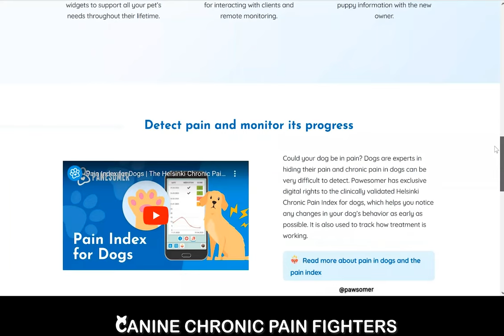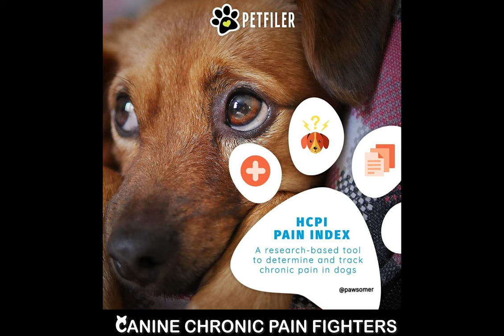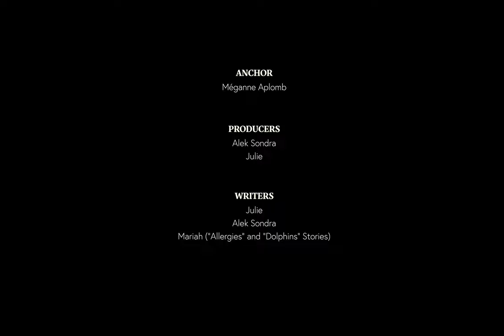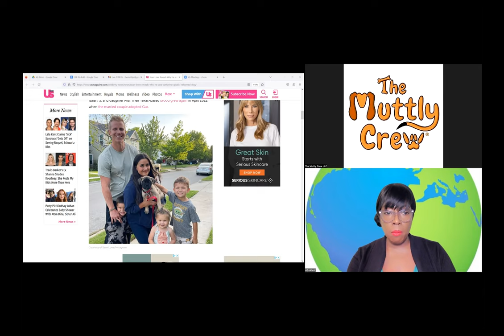FRR 85: Woody Harrelson Matthew McCounaughey brothers? The Bachelor rehomes dog, World's Tiniest Pup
From The Muttly Crew: Bringing you Weekly Entertainment. Fluff, Raw & Sometimes Ruff Global Animal Stories.

In this episode, we bring you stories of Human headlines, a pawesome tool for parents, a petite pup, a furry outlaw & our producers’ picks of the week.

Thank you Replenish  @replenishdog5745  for supporting our shows! And for your pawesome multivitamin supplements and paw healing solution.

00:13 Intro
00:38 Sponsor Segment: Replenish replenishdog.com
01:12 Stars Paternity Scandal
01:59 Ruff Reality Scandal
02:41 Canine Chronic Pain Fighters with Pawesomer Founder & CEO Anssi and Senior Researcher & Teacher Dr. Anna
05:08 Prizewinning Pocket-Sized Pooch
05:38 Chaotic Cat Burglar
06:42 Pawsome Producer Picks
08:21 Outro and Credits
08:52 Funny Outtakes

Anchor: Meganne Aplomb
Producers: Alek Sondra, Julie
Writers: Julie, Alek Sondra
"Sibling" "Pooch" and "Cat" Stories: Mariah
Technical Director & Editor: Mariah
Wardrobe: Meganne Aplomb
Make-Up: Meganne Aplomb
Lighting Director: Meganne Aplomb

THANKS TO
Getty Images
Seth oppel Yearbook Library
Guinness World Records
Bar Stool Sports
Sean Lowe
US Weekly
Pawsomer.com
Anssi Ruuhikorpi
Dr. Anna Hielm-Bjorkman
University of Helsinki
SpongebBob Time Cards